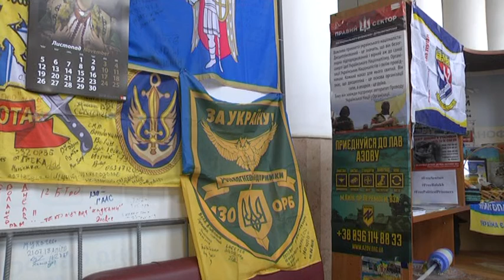Волонтерський проект «Вокзал-Дніпро” підтримала міська влада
Волонтерський проект «Вокзал-Дніпро” тепер підтримує міська влада. З жовтня цього року КП “Патріот” частково фінансує куточок відпочинку для бійців. З 2015 року він працює цілодобово і щодня приймає близько 250 військових, а також родичів поранених і волонтерів, які їздять у зону Операції об'єднаних сил. Куточок забезпечує своїх відвідувачів необхідною інформацією, юридичною консультацією, першою медичною допомогою. Усього у проекті задіяно 45 людей, частина з них наразі оформлена у КП. З міського бюджету на ініціативу виділяють 100 тисяч гривень на місяць.